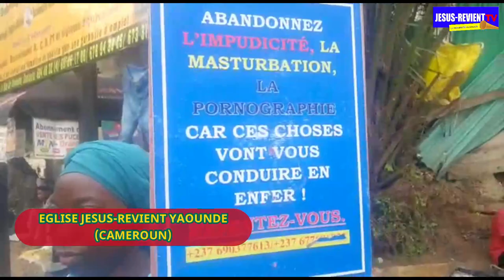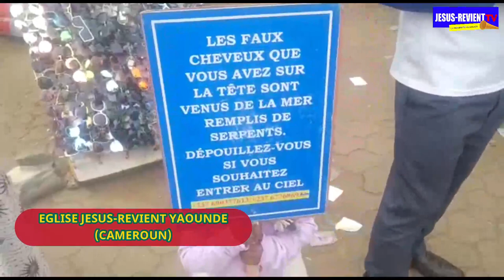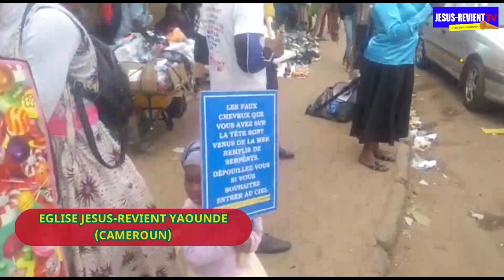🔴 🇨🇲 FORT MOMENT D'EVANGELISATION / L'EGLISE JESUS-REVIENT YAOUNDE (CAMEROUN)